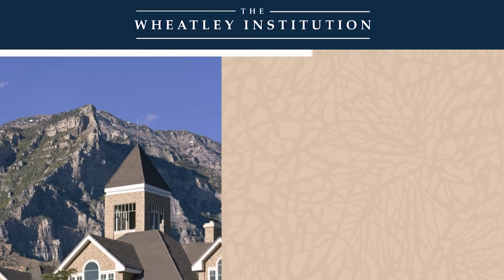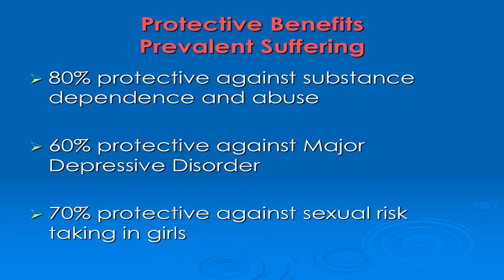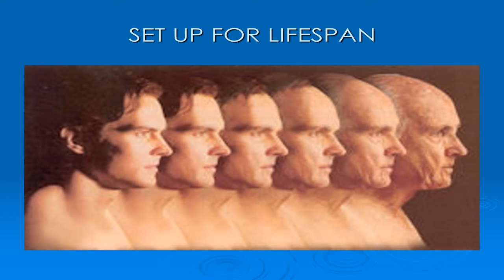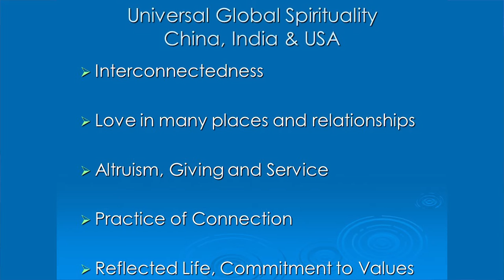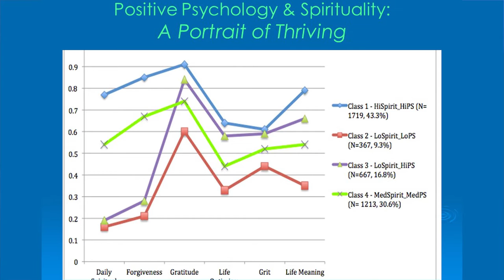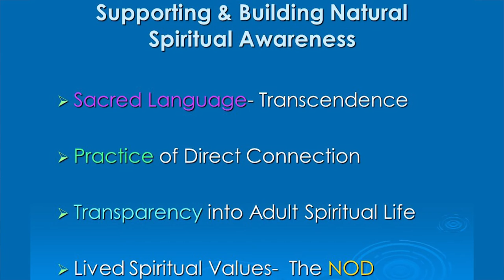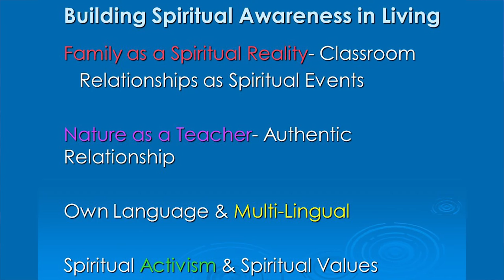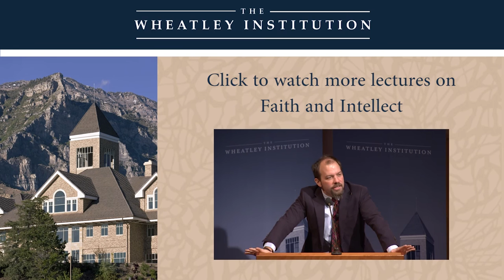The Spiritual Child: Educating the Head and the Heart - Lisa Miller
Lisa Miller, Professor & Director of Clinical Psychology at Columbia University, discusses spiritual development as it pertains to children and adolescents.